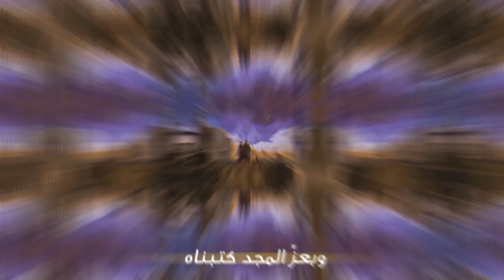شخصيات ملهمة: 016 أجاثا كريستي (أعظم امرأة كتبت في القصص والرويات البوليسية) الدكتور علي عبيد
.ادعمونا ب:.
الاشتراك. الاعجاب... التعليق...
. هذه القناة.
قناة فكرية ثقافية، بعيدة عن أي صراع سياسي أو أيديولجي. غايتنا بناء الانسان.
.ما الذي تقدمه القناة؟.
تقدم القناة مواضيع متنوعة، من خلال مجموعة برامج فكرية وثقافية تعنى بكل الفئات الاجتماعية، مثل سلسلة: عظماء في الذاكرة، والقصة الكاملة، وغيرهما..
.موعد نشر الحلقات.
تقدم القناة حلقة أسبوعية، مساء كل جمعة بتوقيت المغرب.
.صاحب القناة.
علي عبيد، امام وخطيب بالعاصمة المغربية الرباط، وباحث في الحديث والسيرة النبوية، ومؤلف كتب، ومنشئ محتوى على اليوتيوب، ومعلق صوتي.
.تعليق صوتي...
يعلق ذ. علي عبيد على قناة التاريخ الكاذب.
الفيسبوك، والانستقرام، واليوتيوب:
علي عبيد Ali Abid
البريد الالكتروني: